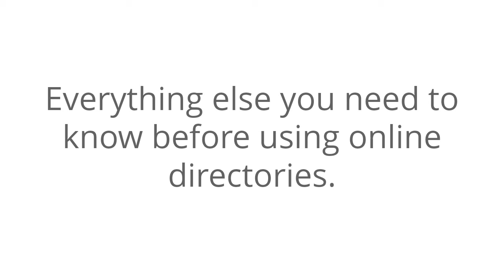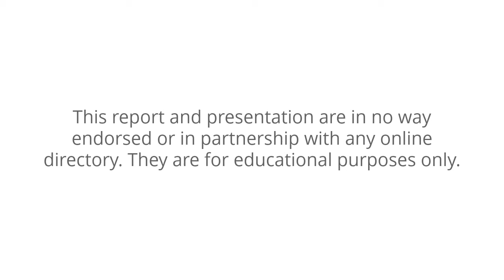2022 TOD UK With Year